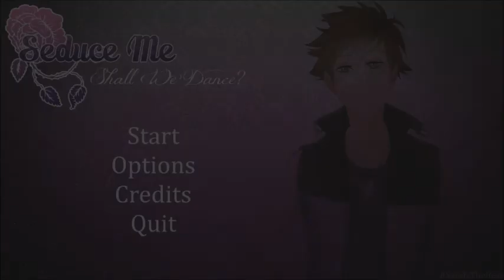Seduce Me the Otome: Shall We Dance (Sam Extra Episode)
"I Want To Be Worthy Of You."

Sam and I have been living together for almost 2 years. He's worked in the Police Force and I couldn't be happier.

Why did Sam want me to wear this dress, though, and where was he taking me?